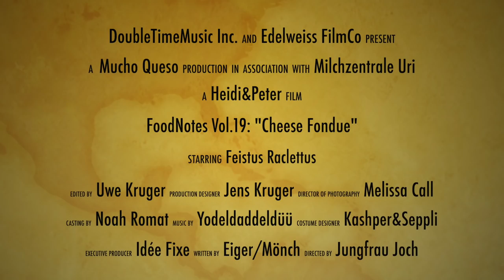Food Notes - Cooking with the Kruger Brothers - Episode 19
Let's fondue it! Join us to make the national Swiss dish!